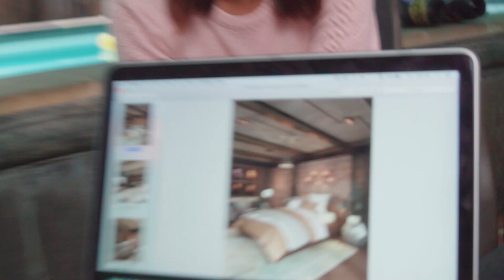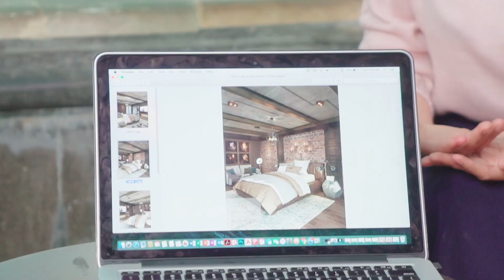ROMBAK KAMAR ATTA HALILINTAR. **KAPAL PECAH**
Konsultasi interior ke Lifetime design dengan menghubungi di nomer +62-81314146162.